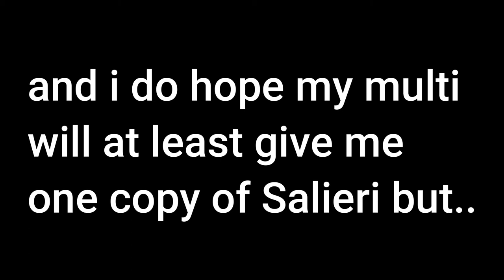Fate Grand Order NA 3rd Anniversary GSSR Rolls + Throwback Lostbelt 1 Salieri Rolls (BNL Plays)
Hey Everyone.

This is my F/GO 3rd Anniversary GSSR rolls plus some throwback video of my Lostbelt 1 2nd banner rolls which featuring 5 star rider, Ivan The Terrible and 3 star avenger, Antonio Salieri.

Me i did the Extra Class and the result is quite okay for me.